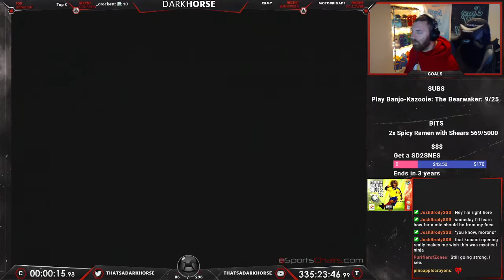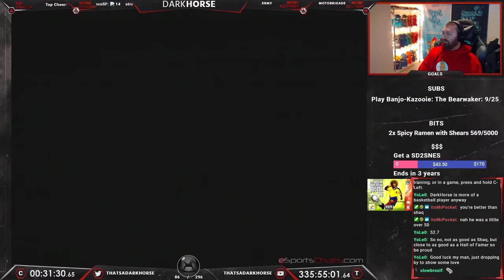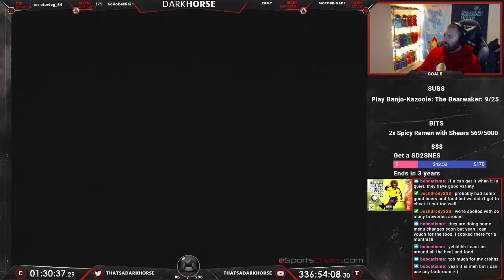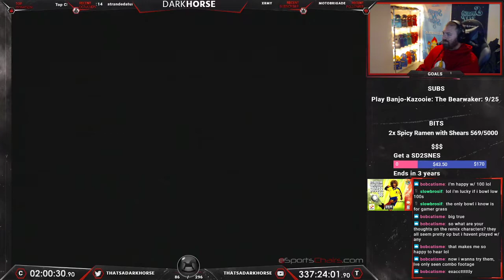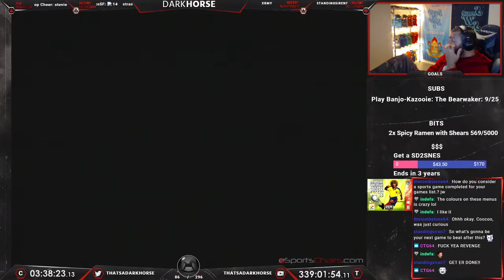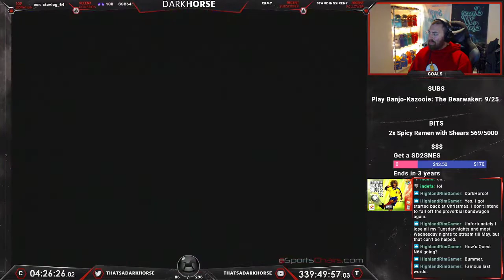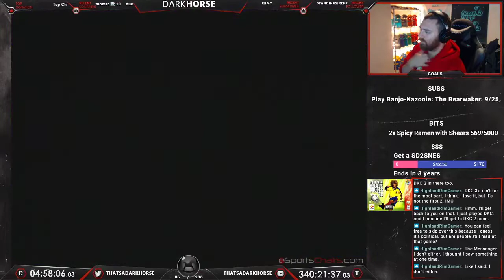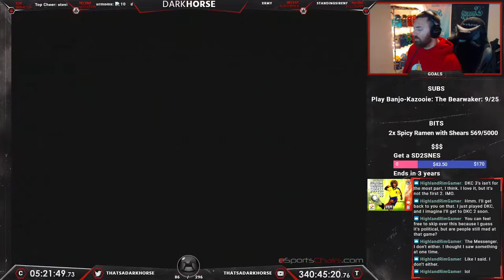International Superstar Soccer 98 - Darkhorse Beats EVERY N64 Game - The Great N64 Challenge